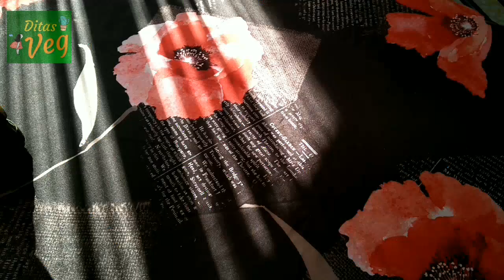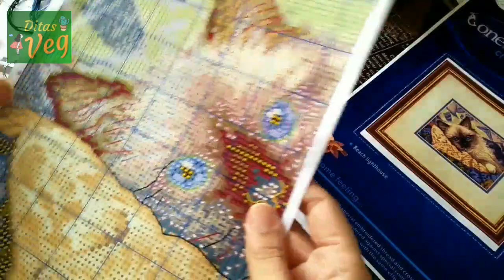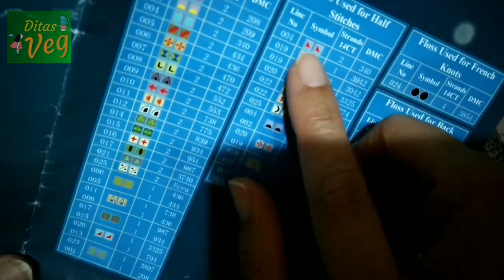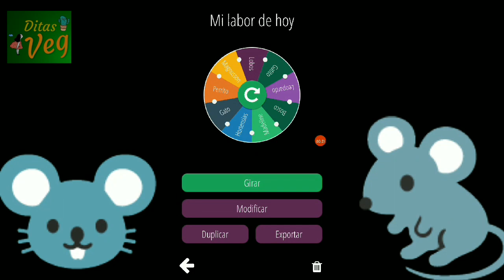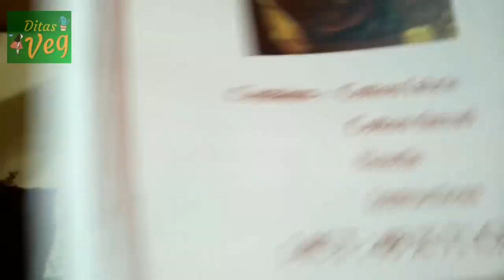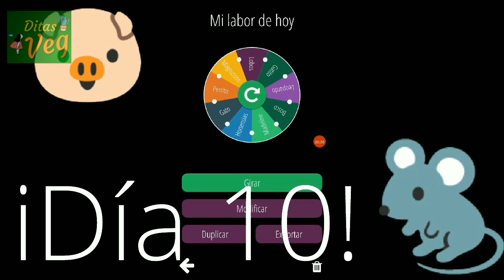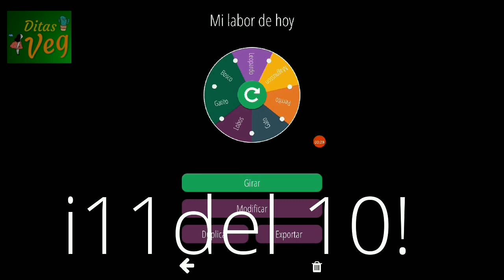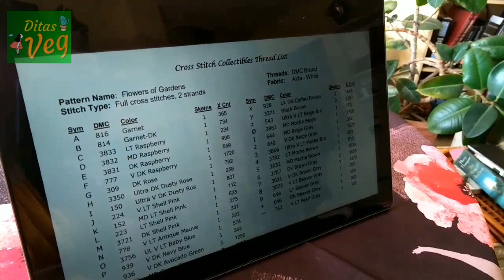AVANCES DIA A DIA SEMANA A PUNTO DE CRUZ DIARIO